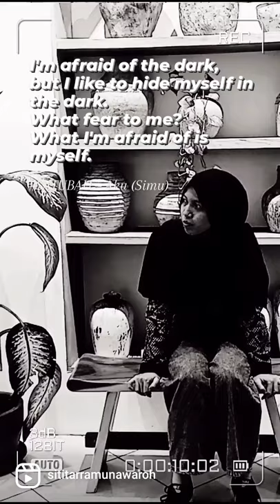[SATUBAIT]: Gelap - Aku (Simu) | Blue - KAI